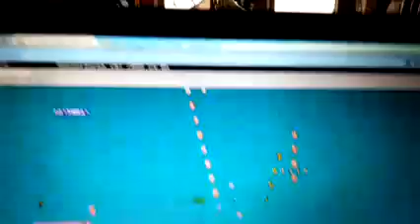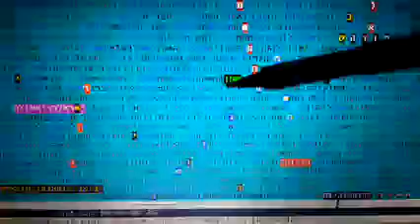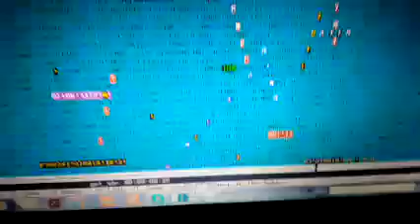חנוכה תשע"ח משיח בן יוסף תשובה קודים בתורה גלזרסון